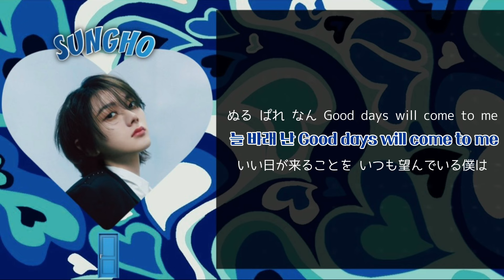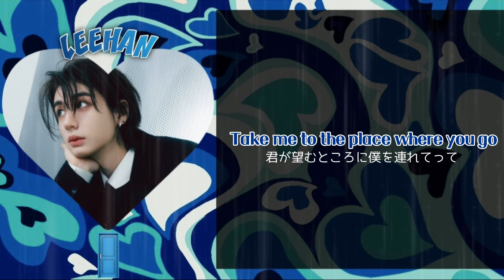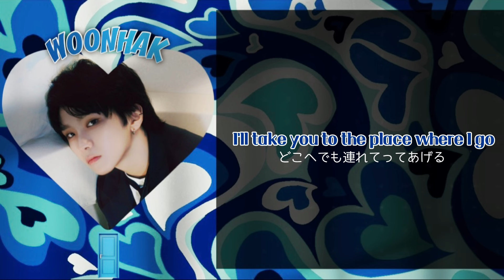BOYNEXTDOOR - ' Call Me ' 【カナルビ/日本語字幕/歌詞/和訳】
💿: BOYNEXTDOOR - ' Call Me '  🎵
意訳、誤訳あります。
間違ってる場合があるのでご了承ください🙏

アルバムのタイトルである「19.99」は、最も熱い年齢である20歳になる直前を意味する。メンバーたちは、19.99歳の悩みと考えを率直に歌った。

ジェヒョン、テサン、ウナクはタイトル曲「Nice Guy」をはじめ、先行公開曲「Dangerous」「Gonna Be A Rock」「20」「Call Me」の5曲の作業に参加し、若者の生活感が漂う音楽を披露する。彼らは2日にリリースされた先行公開曲「Dangerous」で、世間知らずの少年たちの経験談を聞かせるような自伝的な歌詞で同年代には共感を、上の世代には思い出をプレゼントした。

収録曲「20」では、20歳という年齢に対するメンバーたちの淡々とした感想を聞かせてくれる。このように「19.99」の各トラックは、彼らならではの生活密着型音楽を前面に出し、若者だけでなく、全世代から共感を呼ぶと見られる。

タイトル曲「Nice Guy」は、誰でも気軽に聴ける大衆的な音楽を目標にした。一度聴いただけで口ずさんでしまうグルーヴィーなリズムを特徴としている。世の中の人々を全て魅了することができると信じる19.99歳の根拠のある自信を込めた歌詞で、軽快なエネルギーを届ける。これまでの「But Sometimes」「Earth, Wind ＆ Fire」、ニューアルバムの先行公開曲「Dangerous」など、強烈な雰囲気の楽曲とは異なる洗練された感性が感じられる。

「Nice Guy」のパフォーマンスは、目が離せない楽しさでいっぱいだ。6人のメンバーは、曲のテーマに合う多様なジェスチャーと表情で、若者たちが夢見る「Nice Guy」の姿を表現する。聴きやすいサウンドとユニークなパフォーマンスで、視聴者を魅了すると、期待を高めている。

同日に公開されたミュージックビデオにも、メンバー達の魅力が詰め込まれている。クセになるサウンドとダンス、メンバーの演技が目を引いた。

3rdミニアルバム「19.99」は、本日午後6時にリリースされた。